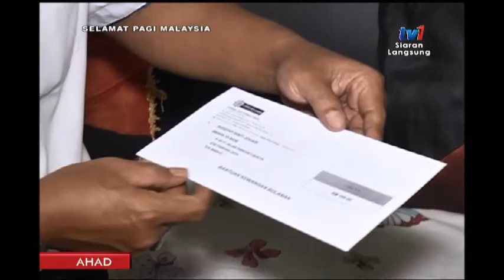SPM 2018: SANA SINI – ZIARAH RAMADAN [27 MEI 2018]